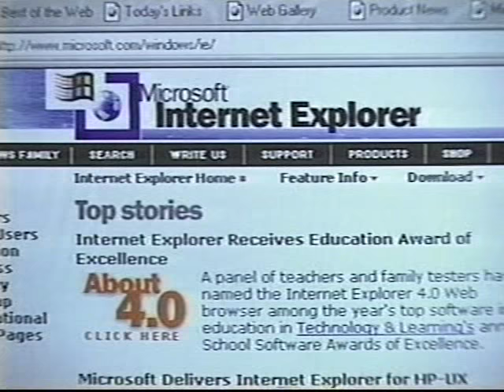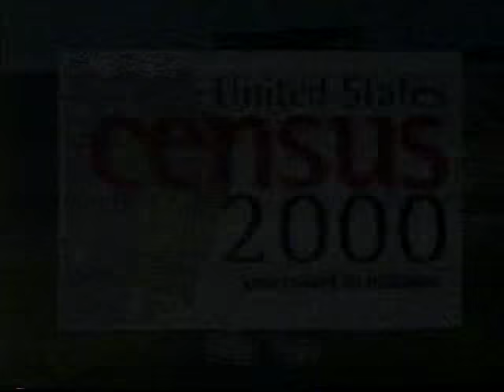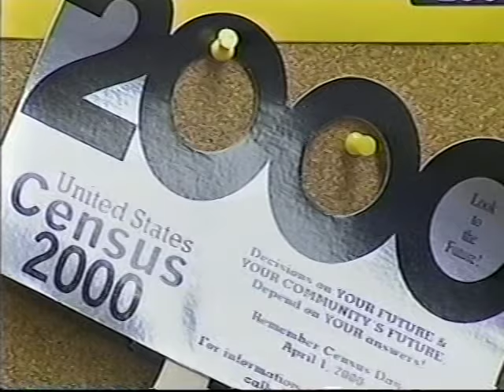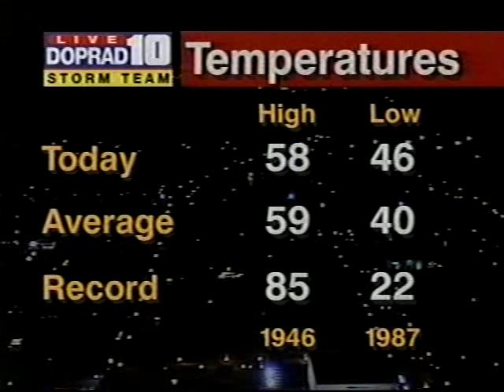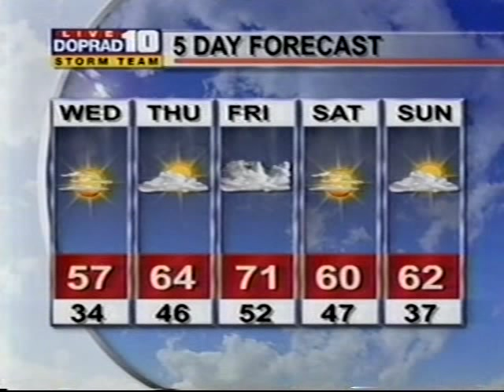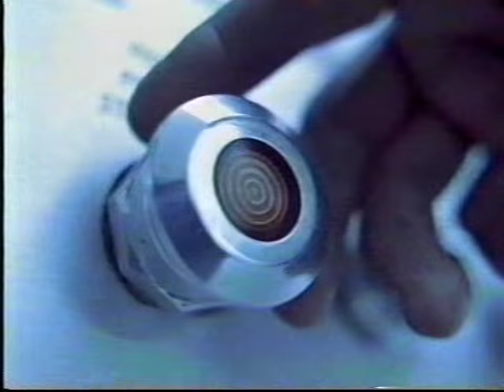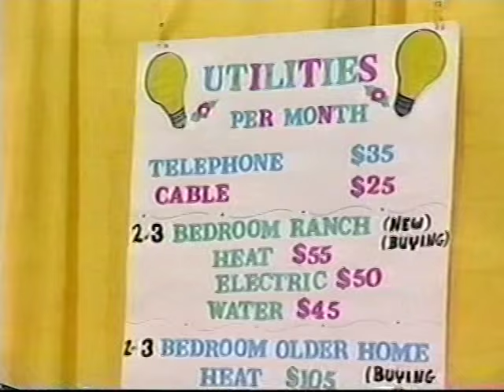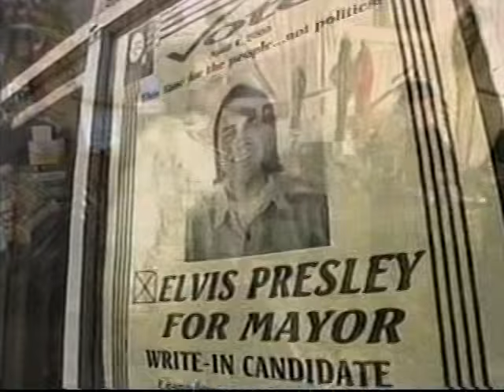WBAK-TV 10pm News, April 3, 2000